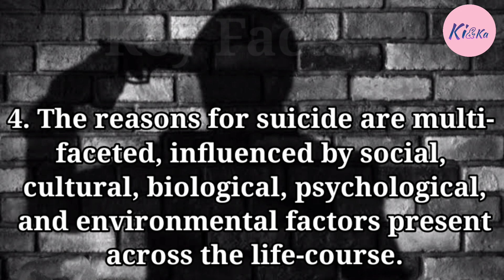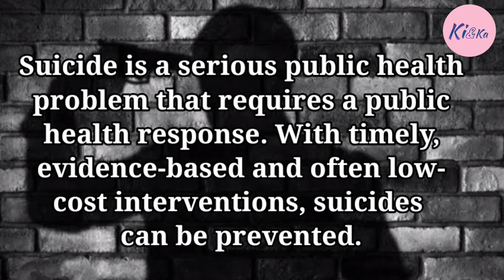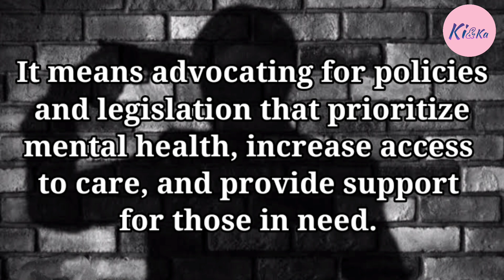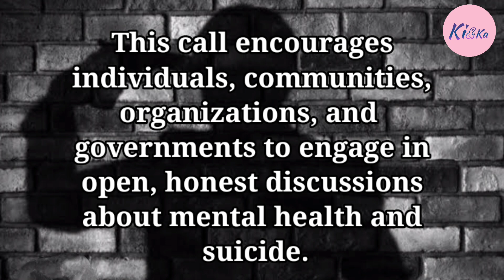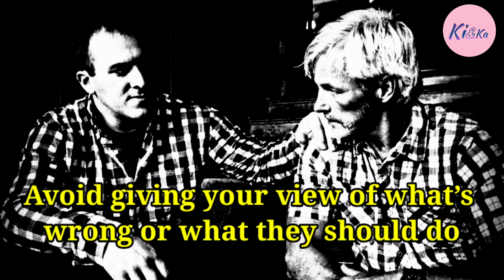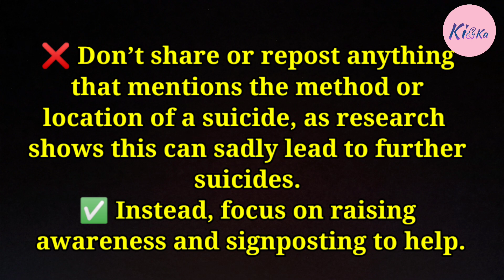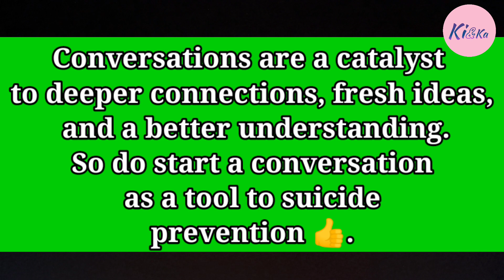World Suicide Prevention Day - Theme || Change the narrative on suicide || Start the conversation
This YouTube video addresses the critical theme of World Suicide Prevention Day for the years 2024 to 2026: "Change the Narrative on Suicide." Viewers will learn the importance of initiating conversations about mental health and suicide prevention. The video provides practical tips for starting these discussions, outlines the do's and don'ts of safe communication, and presents key facts about suicide to foster understanding and awareness. Join us in breaking the silence and promoting a supportive dialogue.